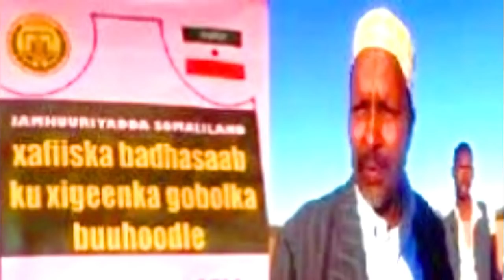GUDOMIYE XIGENKA BUHOODLE OO HADA SHEEGAY QARAXA CIDA KA DANBAYSAY +DHIMASHADA OO KORODHAY